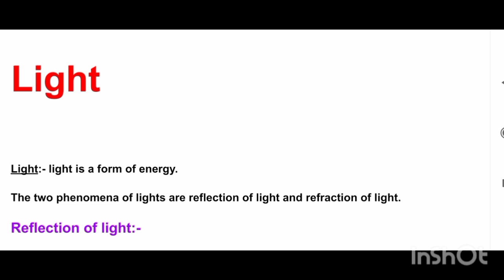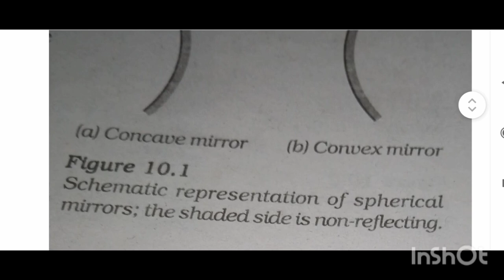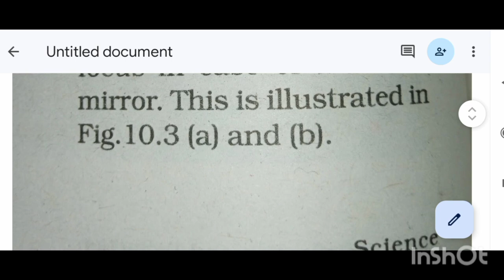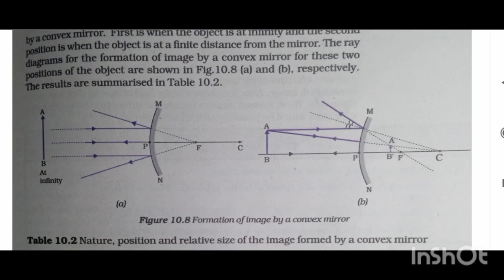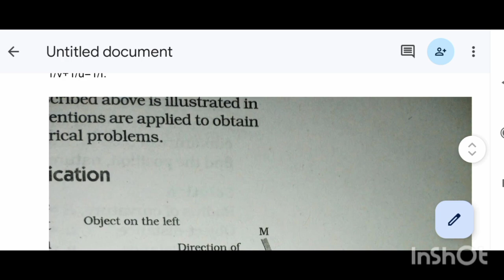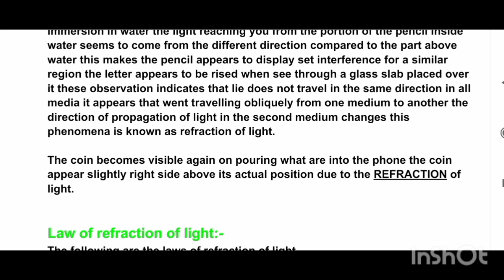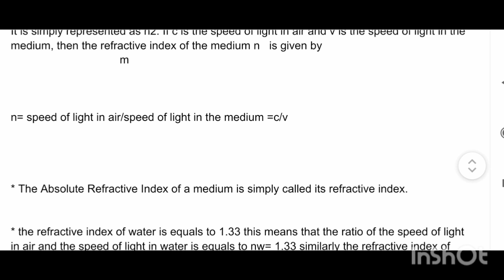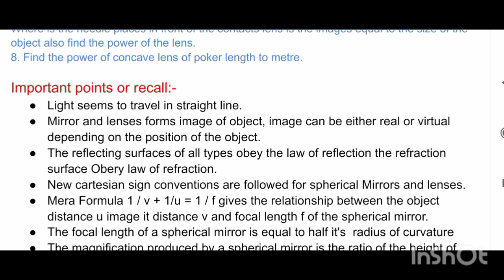Light|reflection|refraction|power of lens|concave canvex mirror image ray diagram laws problem